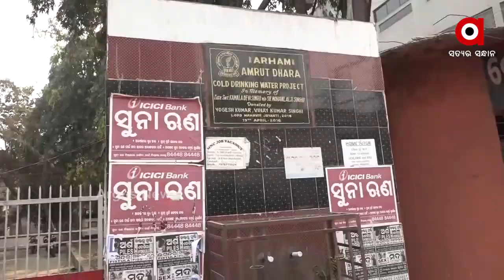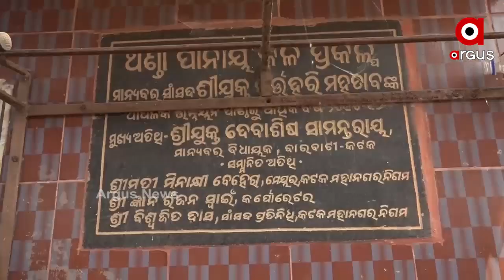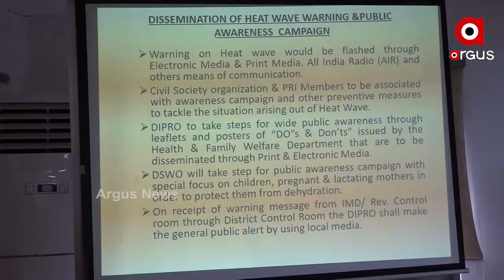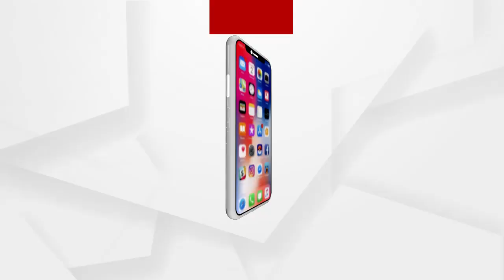ବିଶୁଦ୍ଧ ଥଣ୍ଡା ପାଣି ପାଇଁ ଢହ ବିକଳ କଟକ ସହରବାସୀ...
ବିଶୁଦ୍ଧ ଥଣ୍ଡା ପାଣି ପାଇଁ ଢହ ବିକଳ କଟକ ସହରବାସୀ । ମାର୍ଚ୍ଚ ମାସ ପ୍ରାରମ୍ଭରୁ ଅସହାୟ କଲାଣି ତାତି । କୋମାରେ ଜଳଛତ୍ର। ବୈଠକରେ ସୀମିତ ପ୍ରଶାସନ.